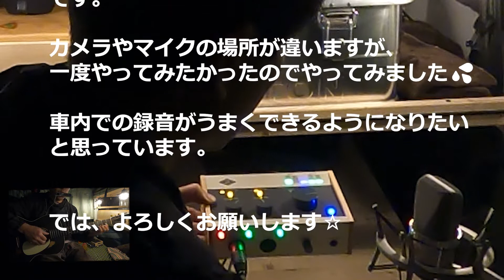【N-VAN】車内録音比較 アクションカメラ・コンデンサマイク＆オーディオインターフェース 「僕はここにいる」／山崎まさよし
車内での録音を比較してみました💦
これからはいろいろと機材を使っていきたいと思います。